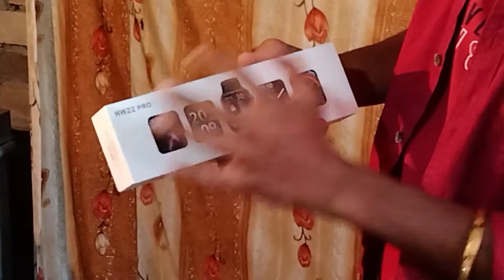smart watch unboxing video।दिखने में iWatch की तरह Mr DS Experiment